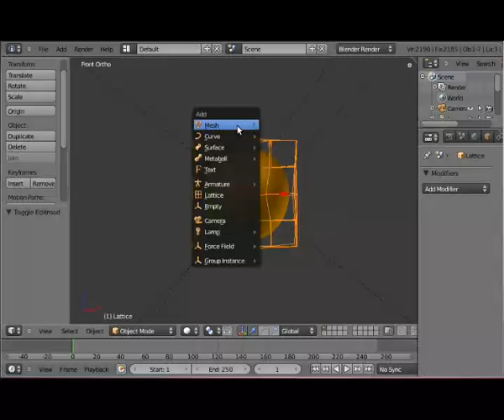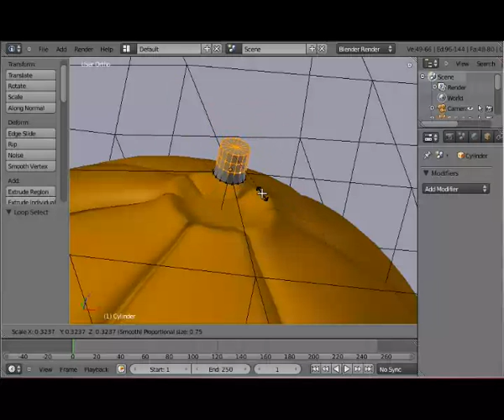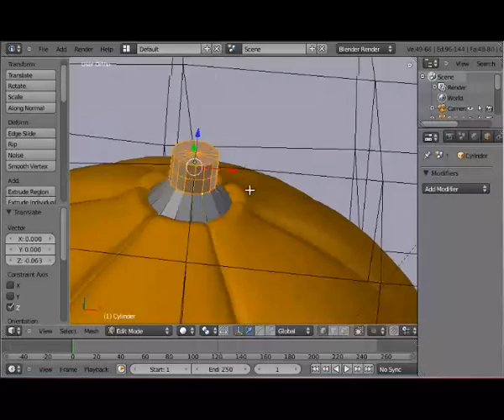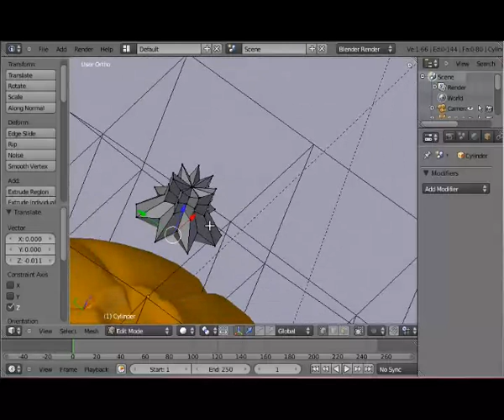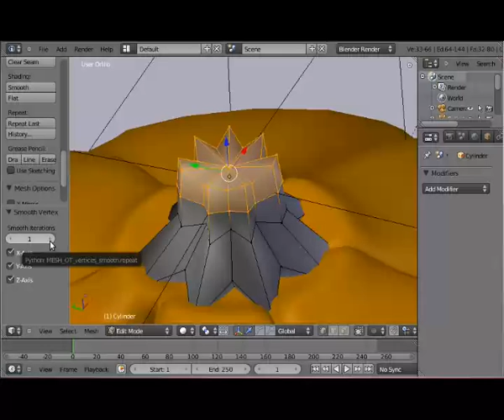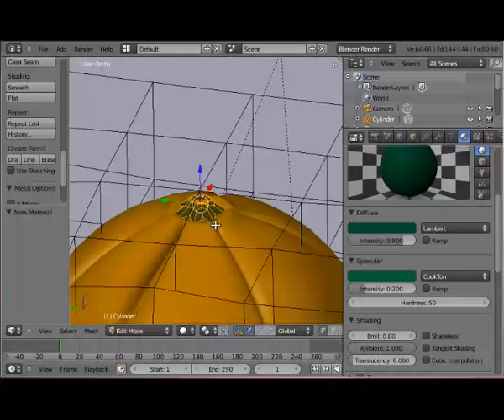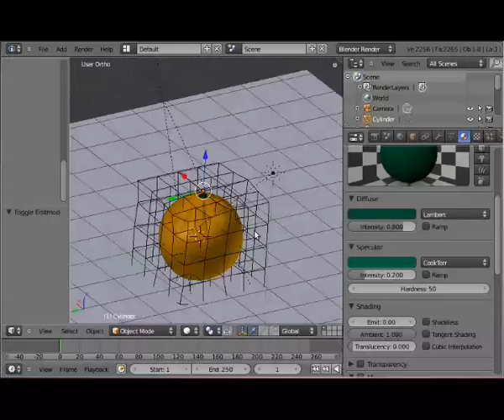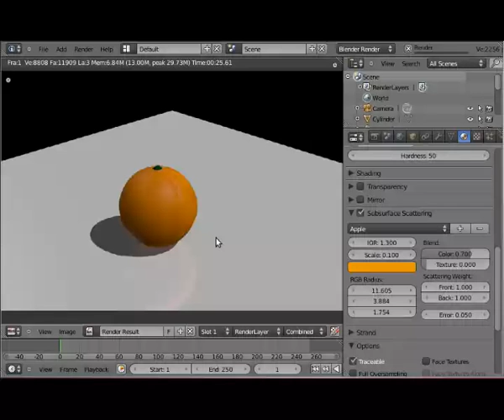Tuto Blender : modéliser une orange 4/4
blender video tutorial en francais par torglut : modéliser une orange partie 4